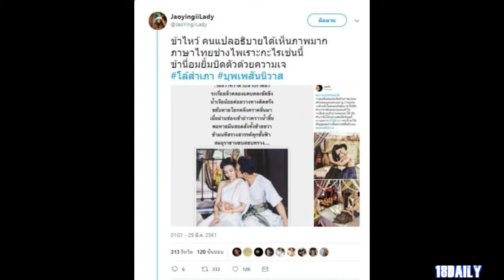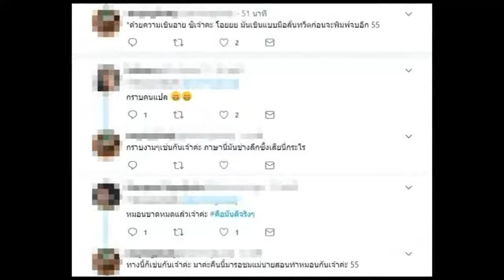พ่อเดช-แม่การะเกด เข้าฉากโล้สำเภา ชาวเน็ตเผยคำแปลวิธีการโล้ละเอียดยิบ รู้แล้วเขินแทนเลยออเจ้า!